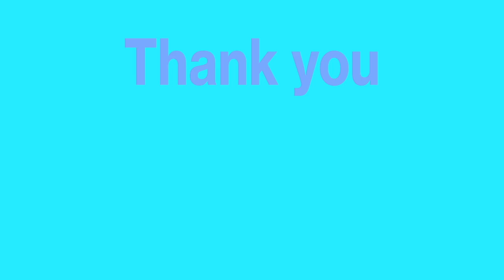crazy horses | funny animal compilation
Welcome to my new video crazy horses | funny animal compilation! This funny animal compilation includes not just crazy horses but also cute baby horses, very smart horses and cute ponies. Watch crazy baby horses jumping and running across the fields and funny horses with funny expressions. Crazy horses | funny animal compilation contains nodding horses wearing Christmas cap and cute newborn horses. Some horses are able to open stable door and enjoy their freedom. Another horse are able to feed itself, because it knows to open the food coffer. Cute baby horses romp in garden, horses roll around the fields and horses make funny noises. Crazy horses | funny animal compilation there is something for everyone.

Hope, you enjoy crazy horses | funny animal compilation. Tell me, please, which part of funny animal compilation you like most.

You love funny animal videos? Then watch my funny playlists about cats, dogs, goats and many other funny animals: